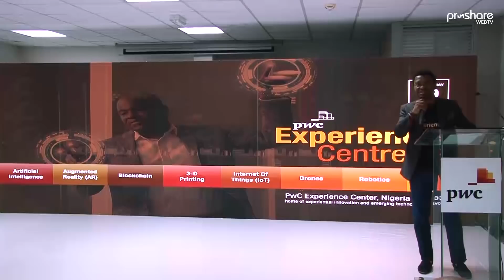PWC Establishment of Innovation experience centre in Lagos